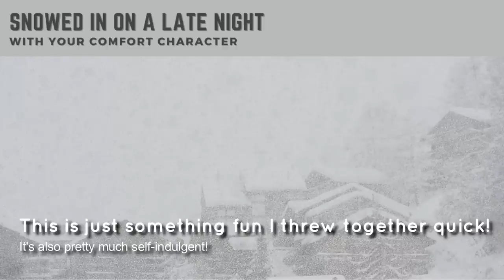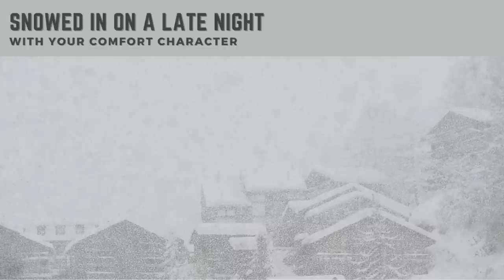Snowed in on a Late Night with Your Comfort Character || A Generic Ambience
Let your mind wander free through any possible scenario while you sleep peacefully next to your Comfort Character. Intended as a generic sleeping ambience, this video includes a howling artic wind, the sound of snow against the windows and roof, as well as the comforting crackling of a fireplace, keeping you nice and warm. There is also some movement sounds of you and your Character getting comfortable and then some soft snoring. This video does not contain any music.

↫Info↬
I own no rights to any sounds used in this video! I simply just compiled them into this soundscape! The image is also not mine!

This audio is great to play in the background to help sleep, study, or simply relax!

Spotify Playlist containing all of these songs + the songs from my other soundscapes

↫A Note About Ads↬
If you see ads on my videos I am sorry, I unfortunately can't do anything about it. I don't make any money off of the content I post here, meaning my channel is not monetized. Because of copyright, the money from any ads goes to the original content owners.

«To listen without ads you can:»
a) go to the end of the video and then replay it from the beginning
b) install a good ad-block on your browser {this does work!}
d) or use an app on your mobile device such as “Musi” to listen without ads and with your device locked

Intro Footage: “ A Cup of Tea on Top of a Pile of Books by a Windowsill” by Taryn Elliot on Pexels